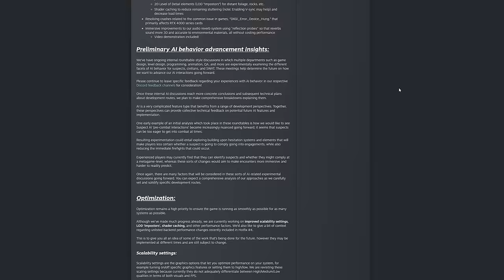Changes Are Coming to Ready or Not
►Buy Games Cheaper with Instant-Gaming!

Mods
In-Game Menu Mod
Attachment Library
Patrol Officer Mod
NO STRESS FOR SWAT MOD
NO MERCY FOR TERRORISTS (relaxed Rules of Engagement)
FigTree's Invictus Roleplay Tactical AI Mod
Gunfighter Basic
Gunfighter Device
Gunfighter Anim
Gunfighter Ballistic
Camera Unlocker
Here I Come Damage Rebuff
870MCS Breaching Shotgun Custom
EOTECH HWS EXPS SERIES Black
Depleteds Eotech Reticle Fix (single dot)
SIG Romeo 4T Optic
HS510C Reflex SRS Replacement
Daniel Defense MK18
Black Weapons
PEQ Surefire Switch
PEQ-15 for CQB Laser (PEQ-15 Replaces CQB Laser)
Surefire Flashlights
Tappy
Better Red Dot
CQ Doors
M16A2 RIFLE Replaces the SR16
M4A1 Fixed Carry Handle ARWC Replacement
Gunfighter NVG Improvement v4.0
Visceral Blood Mod
Saker ASR Rifle Suppressor
MW2019 M4 replace with SR16

Soundtracks: Dues Ex TF29

Special Thanks To All My Supporters!
Random Clips Military
Jarrod Kingsley Smith
Liquid Scoobs